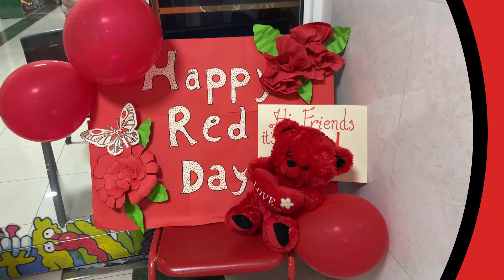Red Color Day - Foundation Stage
Little learners of Foundation Stage at Apple International School joyfully celebrated Red Color Day. A day filled with fun and laughter as they flaunted their vibrant red dresses and painted the day red! RedColorDay FoundationStage AppleInternationalSchool FunFriday Appleites LEAMS @leamsdubai @leams_education See less